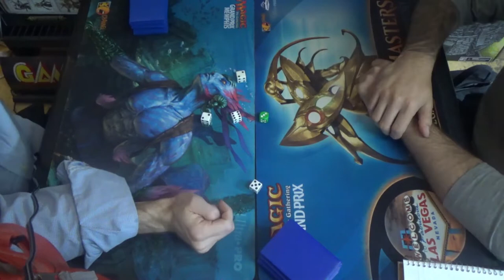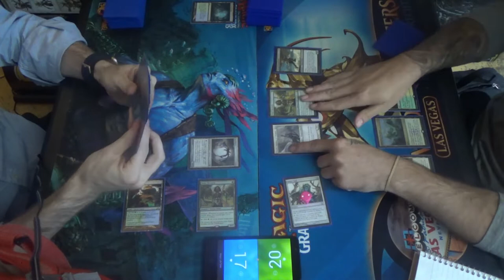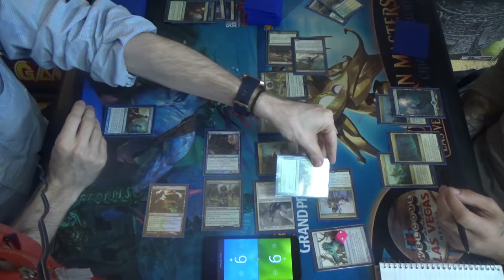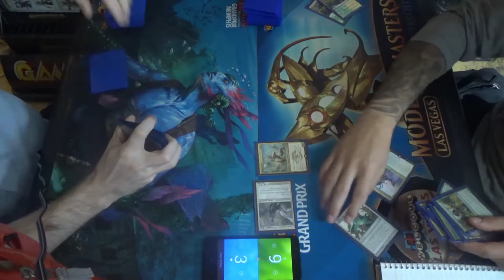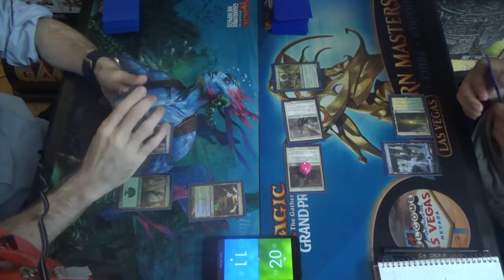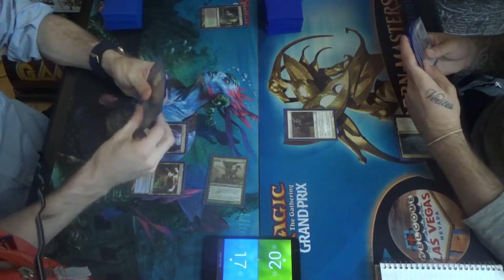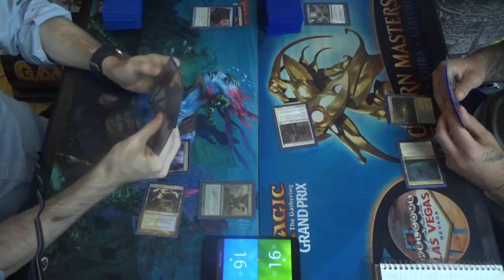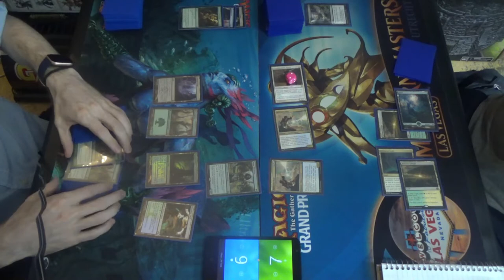Modern MtG — Simic Infect vs. 5C Humans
As I was saying in yesterday's description, this is a slightly modified version of Simic Infect, which still runs mostly the same spells but uses Peek instead of Spell Pierce and finally cut the second Pendelhaven. Because of the addition of Yavimaya, Cradle of Growth, another Legendary land that only makes green and that allows Inkmoth Nexus to make more than just colorless mana, I expect that the second Pendelhaven or the second Forest will need to bite the dust. Since Path to Exile may still be ubiquitous as an out to so many creature-oriented gameplans, I'm more reluctant to make that change. While premature here, I expect this evolution to utlimately be inevitable.

Here's the decklist for Simic Infect for you all:
Creatures (13)
4 Blighted Agent
4 Glistener Elf
4 Noble Hierarch
1 Spellskite
Instants (19)
1 Become Immense
4 Blossoming Defense
4 Groundswell
4 Might of Old Krosa
2 Peek
4 Vines of Vastwood
Sorcery (7)
3 Distortion Strike
4 Scale Up
Lands (21)
3 Breeding Pool
1 Botanical Sanctum (which should be another Waterlogged Grove)
1 Dryad Arbor
2 Forest
4 Inkmoth Nexus
1 Pendelhaven
1 Waterlogged Grove
8 green fetchlands (currently 4 Misty Rainforests, 3 Verdant Catacombs, and 1Windswept Heaths)
Sideboard (15)
1 Ceremonious Rejection
1 Druid's Deliverance
1 Echoing Truth
1 Flusterstorm
1 Gaea's Blessing
1 Grafdigger's Cage
4 Nature's Claim
2 Relic of Progenitus
2 Shapers' Sanctuary
1 Veil of Summer

Thanks to our patrons:
LinkXNess
Mason Smith
Spidizzler